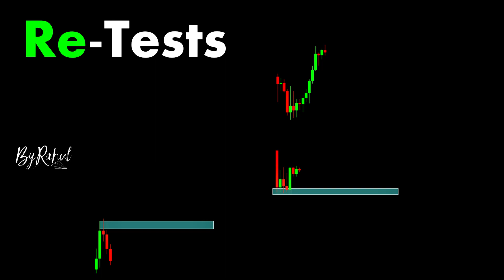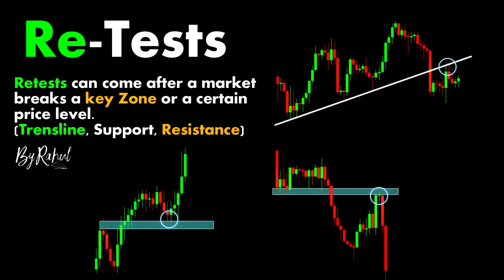Retests sltrader ||Candlestick ||Stock ||Market ||Forex ||crypto ||Trading ||New ||Shorts